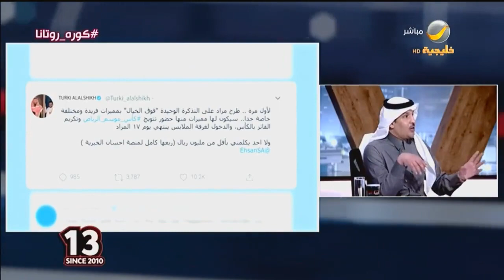ماجد التويجري: مباراة كأس موسم الرياض لن تكون استعراضية لنجوم باريس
الترددات.

102 Freq. (10,775 MHz) - H - SR: 27500 S/s - FEC 3/4